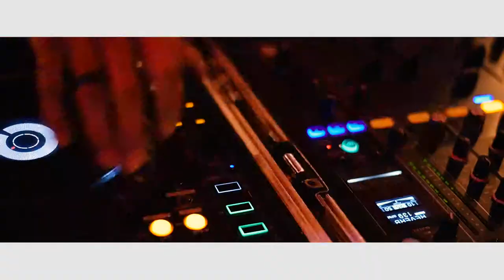Coming soon-Radha & Anuj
A short glimpse of this vibrant wedding and a match made in heaven!!⁣

Wedding Planner: VarVadhu
Wedding Décor: Ajay Decoraters + Larly / Aash Design Studio / National Decorater
Wedding Invitation: Artsy Design. Co + Satori + Daniel Patissarie
Catering: Popular Caterers
Entertainers: Singers - Shanay Shah, Jaaved Ali, Madhyam

Emcee: Prashant Rao
Choreography: Debanshi & Rohan
DJ: Maddoc
Photography- PK Suri Worldwide Studios

Outfit -Shantanu & Nikhil,  Monika& Nidhi, Sabyasachi
Make up - Vardhan Nayak,  Lekha Shah

Location Venue - Tote On The Turf, Mahalaxmi⁣-Mumbai⁣,
Grand Hyatt - Mumbai⁣, Jio Garden, BKC - Mumbai